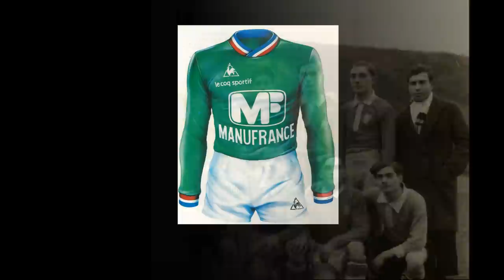AS Saint-Etienne - l'Histoire d'une Équipe Emblématique du Football Français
Voyage à travers le temps te propose de découvrir ou redécouvrir l'histoire de ce club mythique (ASSE ou AS Saint Etienne) de sa création à son apogée.